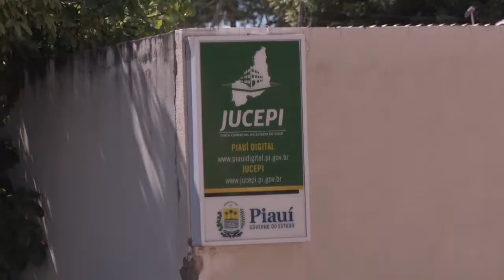O DIA NEWS 2ª EDIÇÃO 31 07 Regularização das empresas na Junta Comercial do Estado